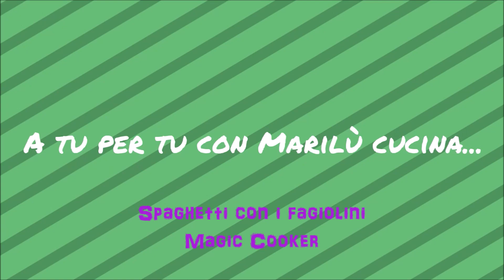pasta e fagiolini magic cooker - ricetta pugliese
Con le prime giornate di sole e i primi caldi si ha subito voglia di preparare piatti poco elaborati e gustosi. Ci sono poi ortaggi particolari, come i fagiolini, che sono tipici tra la stagione primaverile ed estiva e si prestano per la loro versatilità a realizzare ricette davvero gustose.
In Puglia si usano per preparare un sughetto, a base di pomodoro fresco che viene utilizzato per condire la pasta; il piatto “tricolore” si completa solitamente con una spolverata di ricotta marzotica o ancora con il cacioricotta, formaggio tipico stagionato dal sapore delicato e gradevole ottenuto da latte ovino, caprino o misto, utilizzato come formaggio da grattugia per il condimento di piatti tradizionali come quello che presentiamo di seguito.
Io vi presento oggi la cottura della Pasta con fagiolini utilizzando il magic cooker